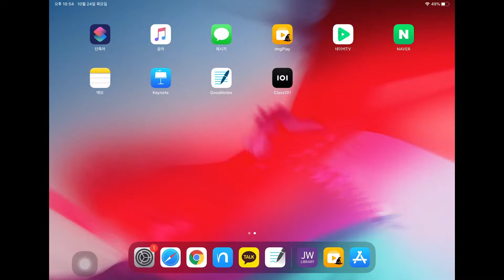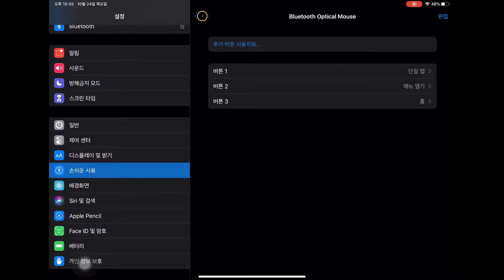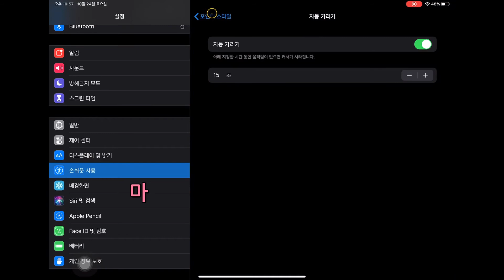아이패드 블루투스 마우스 연결 / 아이패드 마우스 포인트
아이패드와 블루투스 마우스를 연결해서 마우스 포인트가 나오게 설정하여 사용할 수 있습니다.